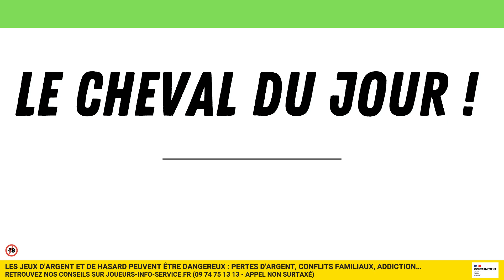PRONOSTIC PMU Le CHEVAL du JOUR | Mardi 23 Mai 2023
🐎 Dans ce format de vidéo, je vous partage mon Cheval du Jour pour les Courses Hippiques au TROT sur une des réunions de la journée !

Vous pouvez le jouer en simple gagnant ou/et placé ou bien l'associer à d'autres chevaux de votre choix.
N'oubliez pas de toujours faire vous aussi votre analyse et de rester PRUDENT dans vos paris 🔞

🕵 Qui est Hipiwin ?
Média hippique 📺
HiPiWiN, La chaine 100% TROT : PRONOSTICS - INFOS - TUTOS - ASTUCES sur les courses hippiques au Trot.

🎬 Vidéos chaque semaine 🎬
Le Course par Course 👉 13h00
Le Cheval du Jour 👉 14h00

« Passionné de courses hippiques et notamment de Trotteurs, avec Hipiwin, je vous partage mon expérience et mes connaissances aux travers : d’astuces, de tutoriels et de pronostics ».

100% Courses du jour
100% PMU
100% quinté
100% turf
Le coup sur du jour
Pronostic Genybet
Pronostic Geny courses
Pronostic Paris Turf
Pronostic PMU
Pronostic du jour
Pronostic Quinté+
Pronostic Trot
Pronostic Turf
Pronostic Tuyau
Pronostic Gratuit
Pronostic Gagnant
Pronostic courses hippiques
Pronostic courses chevaux
Pronostic cheval du jour
Pronostic Hipiwin